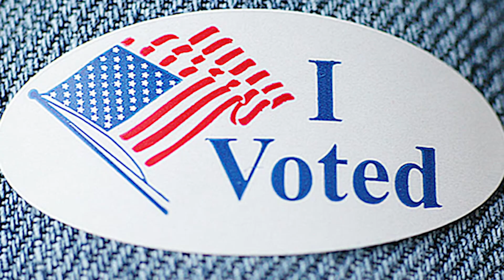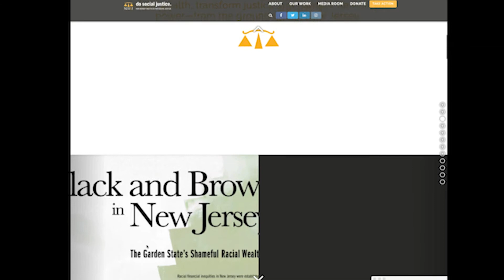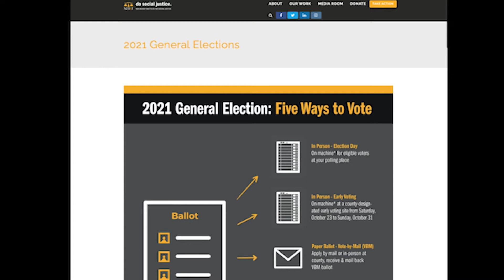Black churches take ‘souls to the polls’ for first early-in person voting period in NJ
The 2021 elections marked the first time New Jersey residents participated in early in-person voting in state history. Between Saturday, Oct. 23 and Sunday, Oct. 31, registered New Jersey voters could cast their ballots in person and ahead of Election Day on Tuesday. Nov. 2.

Public Square spoke with Aaron Greene, an Associate Counsel at the New Jersey Institute for Social Justice, to talk about early-in-person voting and Souls to the Polls events throughout New Jersey. Green has organized many of these events with churches, including Bethany Baptist Church in Newark, which participated on the first Sunday of the early voting period.